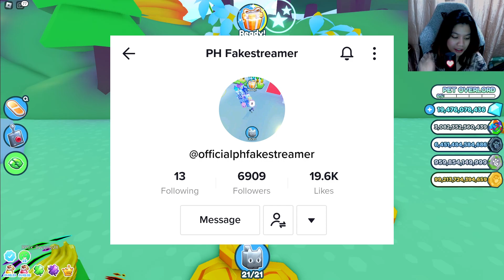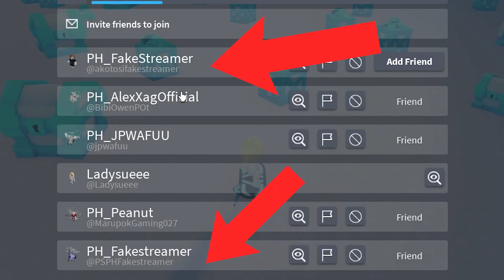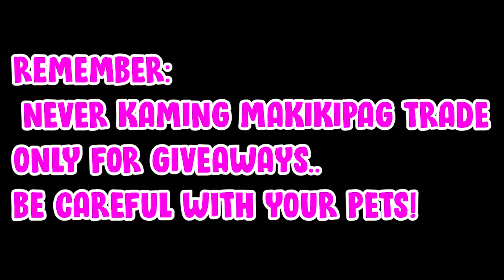NANAKAW ANG NEW HUGES PETS WORTH P150,000 | Pet Simulator X - Roblox